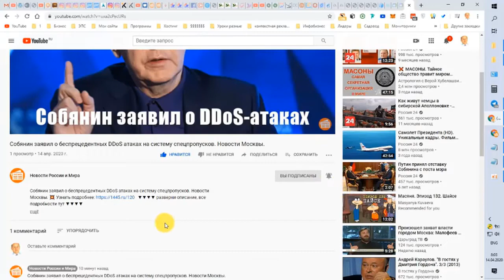► Любовь Успенская раздавлена смертью близких от коронавируса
► Любовь Успенская раздавлена смертью близких от коронавируса 💥 Путь к молодости, процветанию и всемогуществу
Как с нуля создать свой сайт, вывести его на посещаемость в несколько тысяч человек и начать зарабатывать на этом пассивно

"Выхода нет": Любовь Успенская раздавлена смертью близких от коронавируса

66-летняя королева шансона призвала поклонников как можно серьезнее отнестись к пандемии.

Любовь Успенская еще в конце марта самоизолировалась в своем загородном особняке и за это время успела переделать массу домашних дел. На карантине певица изысканно готовила, объявляя дни национальной кухни, и даже самостоятельно стригла своих собак в парикмахерской, обустроенной в подвальном этаже.

Правда, радовать своими талантами ей особо некого: после скандального отъезда дочери в США и темной истории с племянником-самозванцем артистка считает семьей своих помощников по хозяйству.

Кроме того, поклонников интересовало, как звезда относится к пандемии коронавируса - верит ли в опасность болезни и соблюдает ли меры безопасности. Оказалось, этот вопрос больно задел Любовь Успенскую.

- Выхода нет, и это действительно серьезно, - вздохнув, призналась 66-летняя королева шансона. - Пожалуйста, не подумайте, что это паника или развод. Поверьте, это правда. Я сегодня узнала о смерти моих близких за границей, о болезни людей, с которыми я еще полгода назад гуляла-веселилась.

А сегодня они больны. Это не шутка. Ни за кого другого я не могу поручиться, может, кто-то и выдумывает... Но мои близкие уже не на этом свете. Если бы я не верила, я бы вовсю тусовалась, гуляла по улицам. Я же сегодня сижу дома. Могу зайти на рынок в моем поселке - и то, вся закрытая, в перчатках.

Уточнять, о ком говорит - друзьях или родственниках, певица не стала. Тем более, что на ее голову в последние месяцы несчастья сыпятся одно за другим. Успенская никак не может забыть предательство своей единственной наследницы, дочери Татьяны Плаксиной, многократно оболгавшей и оскорбившей ее в эфире всевозможных ток-шоу.

- Прошу Бога, чтобы дочь забыла, что я ее мать. Пусть забудет меня, но вернется в сознание. Пусть скажет: "Мама, не хочу тебя знать, но я успешна", - призналась Успенская в сегодняшнем эфире программы "Однажды...".
Российские и международные новости и события в сфере политики, экономики, науки и техники, культуры, спорта.

Новости сегодня: самые актуальные новости России и мира. Фото и видео. Комментарии, мнения и оценки. Происшествия, события шоу-бизнеса, спорта и мира науки. Новинки автопрома.

Новостная лента о политике, спорте, науке, культуре и др. Фото- и видеоматериалы, инфографика, комментарии экспертов.

Семейная, демографическая политика. Традиционные ценности. Социальная справедливость. Ответственность. Из первых уст. Доступный формат. Открытый диалог.